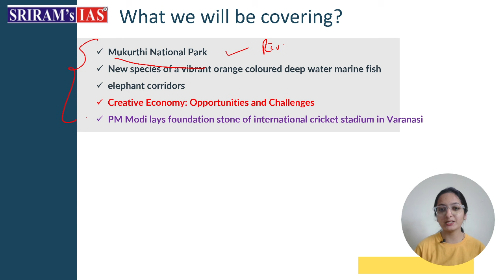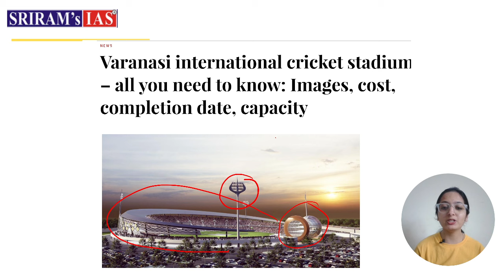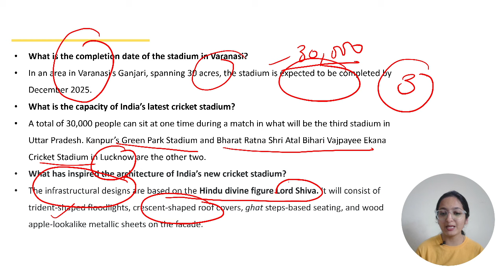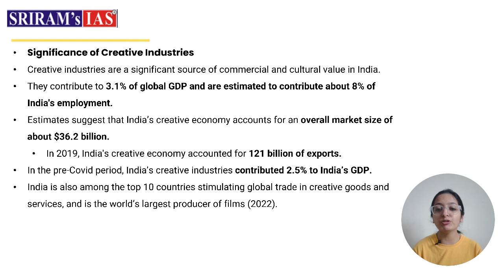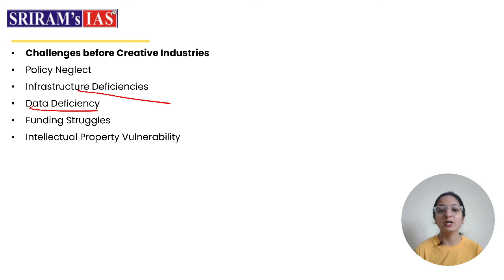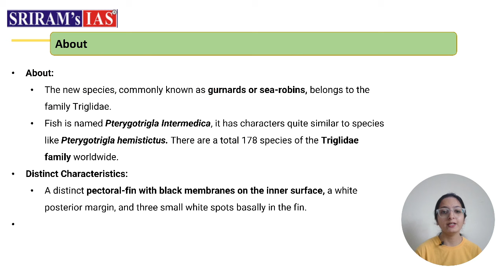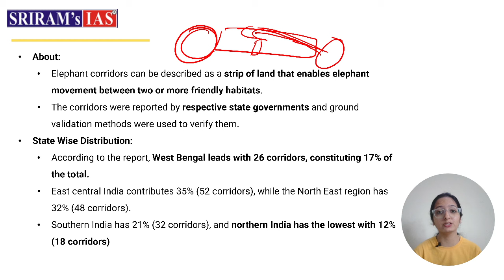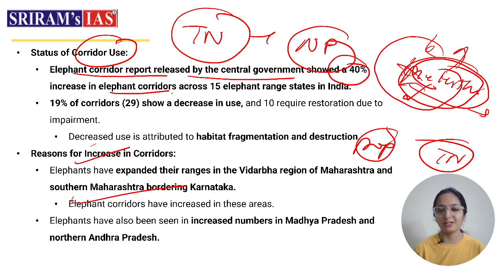26 September Current Affairs Today | Current Affairs for UPSC | September The Hindu Analysis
26 September Current Affairs Today | September Current Affairs for UPSC | September The Hindu Analysis

26 September 2023 The Hindu News and Editorial Discussion by Arzoo Kakkar.

About The Hindu 👇

Publisher-N. Ravi
Language- English
Headquarters- Chennai, Tamil Nadu, India
CountryIndia

Thehindutoday, thehinduanalysis, Curentissues, dailynewspaperanalysis, thehindueditorial, thehindueditorialdiscussion, todaythehindu, todaythehinduanalysis, todaythehindunewspaperanalysis, Thehindunewspaperforupsc, Editorialforupsc, Thehinduwithnotes, UPSC thehinduanalysis thehindutoday Thehindutodayanalysis TheHindueditoral Thehindunewstoday, DNAanalysis